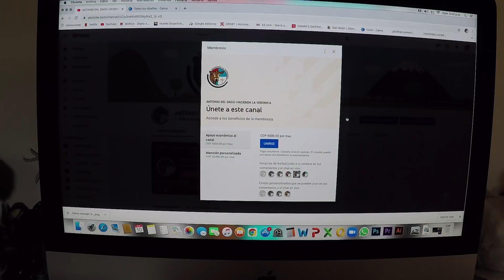CEBA A UTILIDAD..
QUIENES SE QUIERAN DEDICAR A LA GANADERÍA Y NO TENGAN TIERRA PARA ELLO, EXISTE LA POSIBILIDAD DE HACERLO A TRAVÉS DE UNA SOCIEDAD ENTRE EL DUEÑO DE LA FINCA Y QUIEN INVIERTA EN GANADO, PERMITIENDO QUE SE CONSIGA UNA SOCIEDAD PARA EXPLOTAR GANADO A TRAVÉS DE LA REPARTICIÓN  DE LAS UTILIDADES.. EN ESTE VIDEO PUEDES APRENDER CÓMO DESARROLLAR ESTE TIPO DE NEGOCIO, PASO A PASO TE DARÁS CUENTA CÓMO FUNCIONA Y CÓMO PUEDES HACERLO CORRIENDO LOS MENORES RIESGOS POSIBLES..